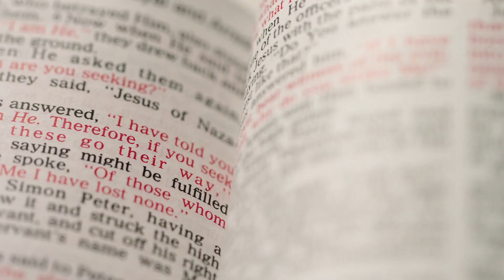“전 세대가 예배하며 회복되는” 글로벌 데이빗 텐트